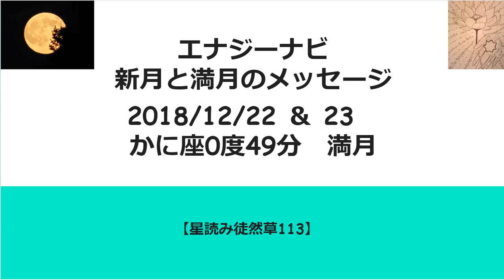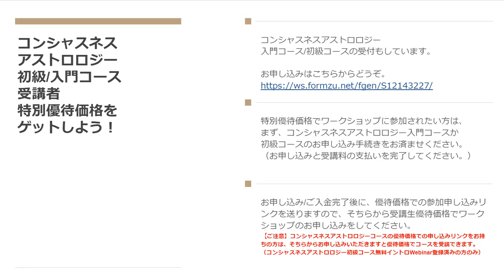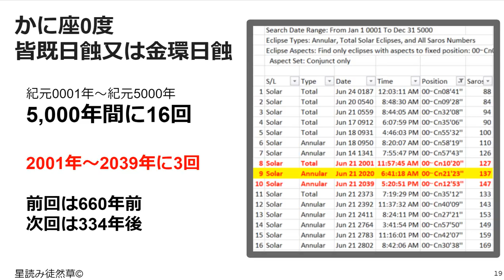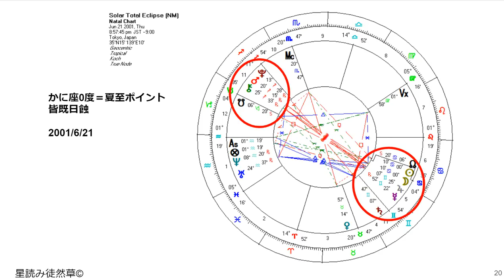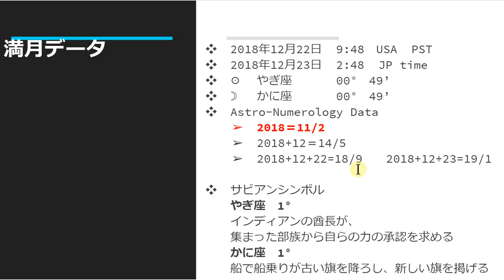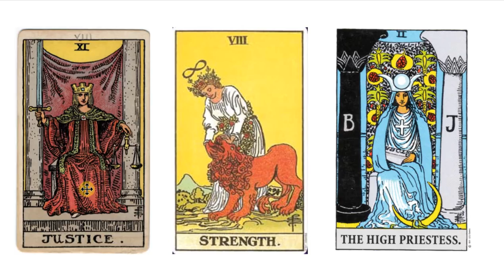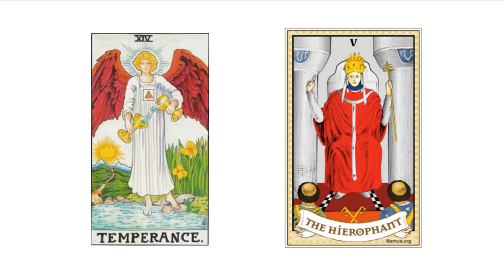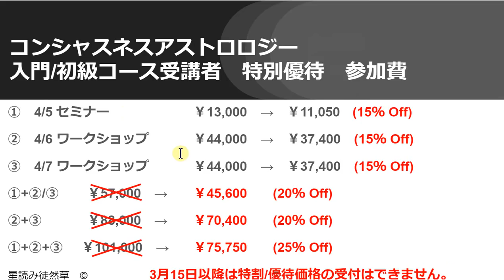新月と満月のメッセージ 2018年12月22/23日 かに座0度49分 満月【星読み徒然草113】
マウリース先生のJapan Project 2019のイントロ無料特別Webinarの受付を開始しています。
少しでも興味がある方は、今すぐこちらから登録してください。

このWebinarにお申し込みくださった方だけが、特別割引価格で4月のワークショップに参加できます。

Japan Project 2019 無料イントロWebinar申し込み

今年最後の満月は冬至の日にかに座度で起こります。これは２０２０年の夏至にかに座０度で起こるとてもパワフルな皆既日食へまっすぐつながっていく大切なゲートウェイです。

第9回Webinarの詳細情報とお申し込みリンクはこちらからどうぞ。

申し込み登録フォームはこちらからも直接アクセスできます。

コンシャスネスアストロロジー初級コース、およびスペシャルバンドルパッケージのお申し込みはこちらからどうぞ。

またお申し込み手順などの詳しい情報は下記からどうぞ。

なお、イントロ無料Webinarにお申し込みくださった方だけが優待価格で受講することができます。優待価格でのお申し込みはイントロ無料Webinarのお申し込み完了メールについているリンクからどうぞ。